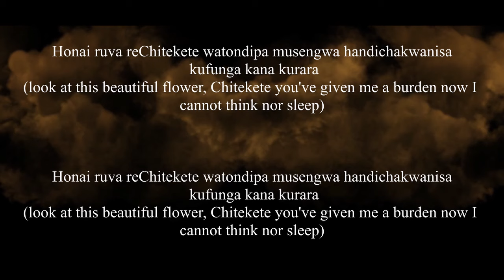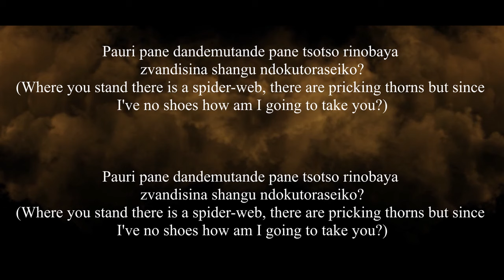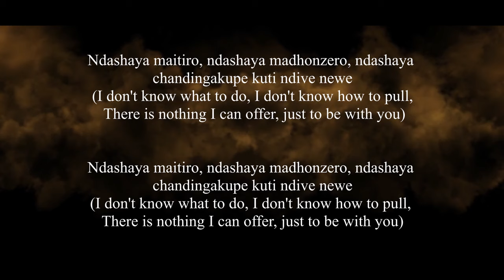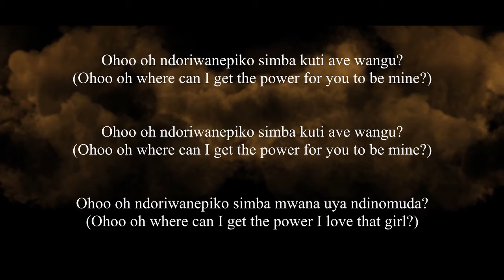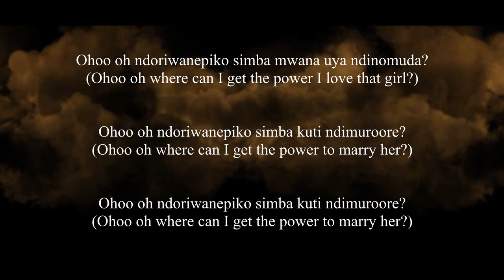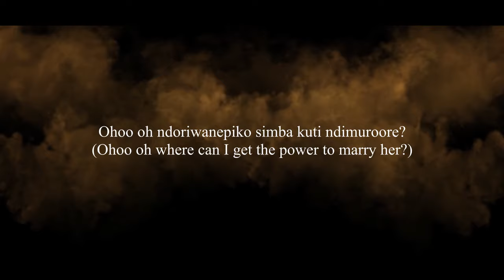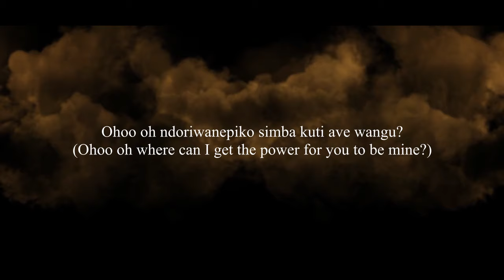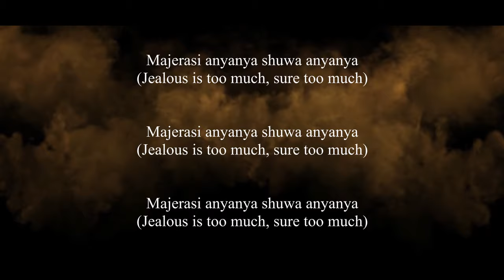Chitekete (Lyrics with English Translation)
Leonard Dembo & The Barura Express
One of the greatest artists if not the greatest to ever come from Zimbabwe.